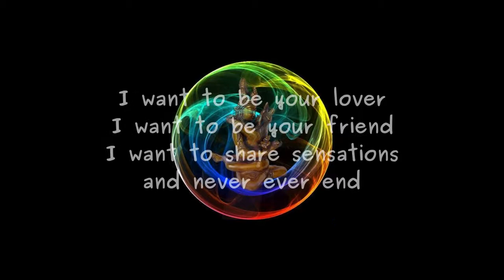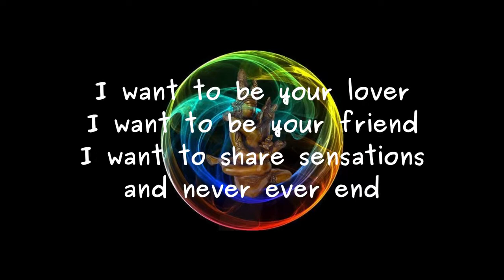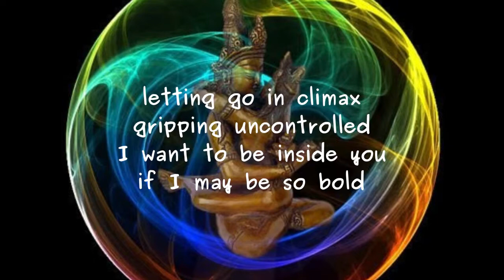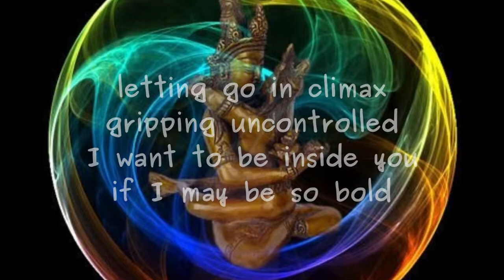secret admirer 3